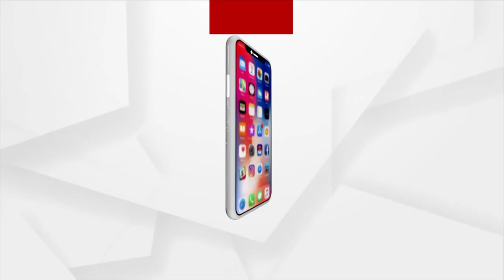Meet Odia Scientist Rashmi Behera who Played A Major Role In The Success Of Chandrayaan-3